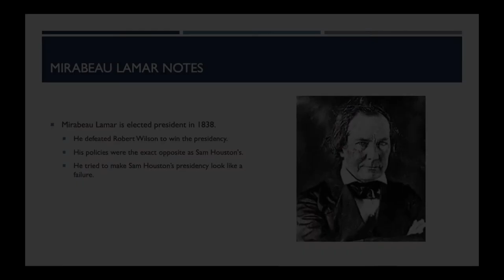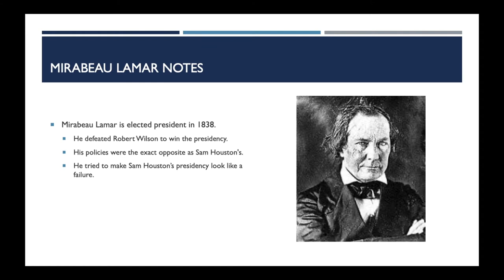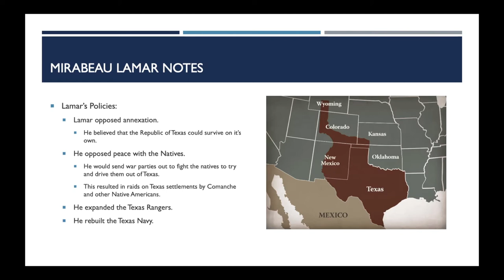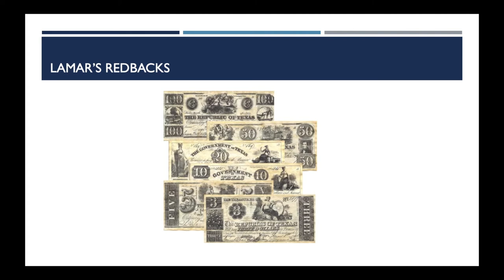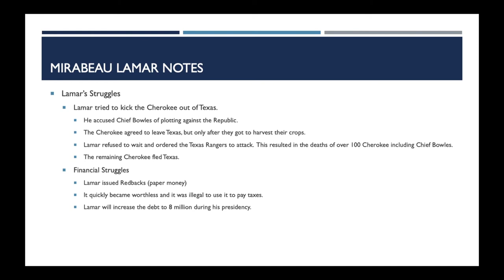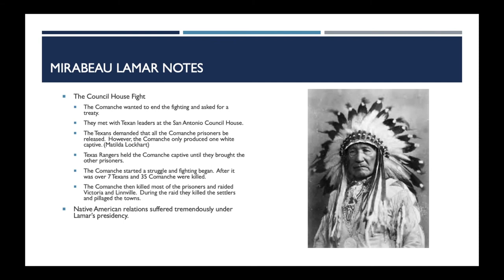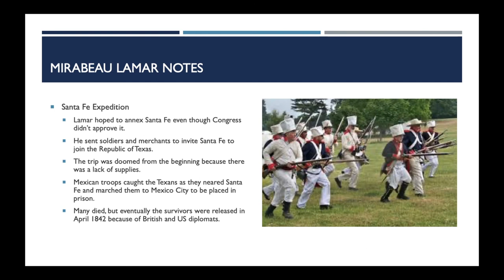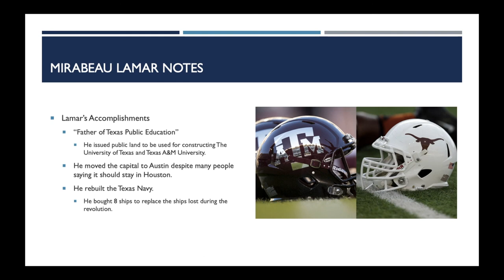Mirabeau B. Lamar Presidency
A PowerPoint presentation on Mirabeau B. Lamar's presidency of The Republic of Texas